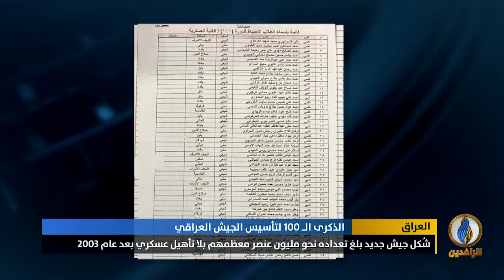تقرير إخباري.. جيش العراق.. عقود من التأرجح ما بين القوة والضعف